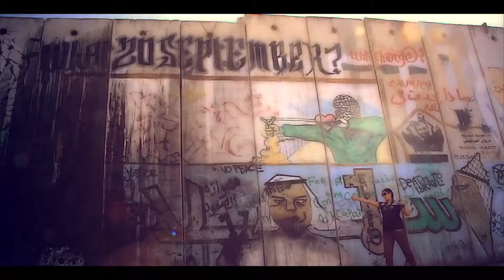Advice You Don't Want To Hear : Palestine